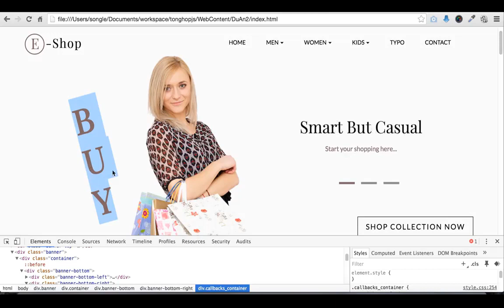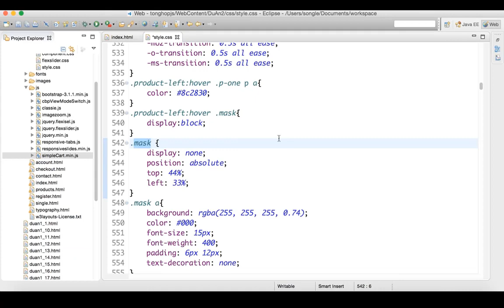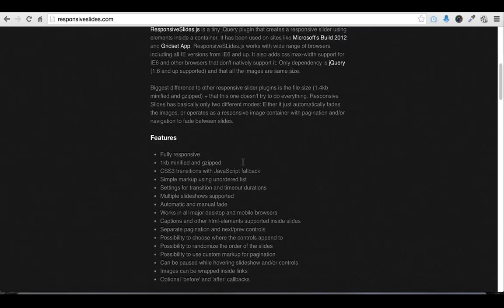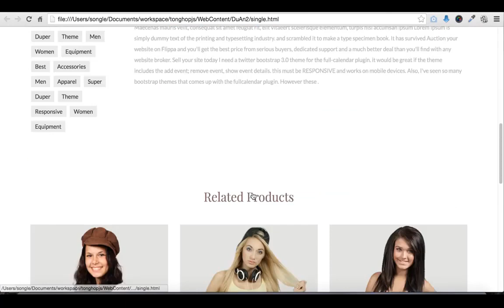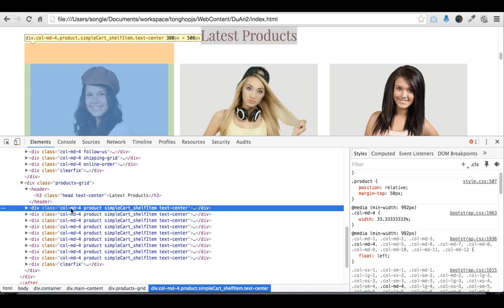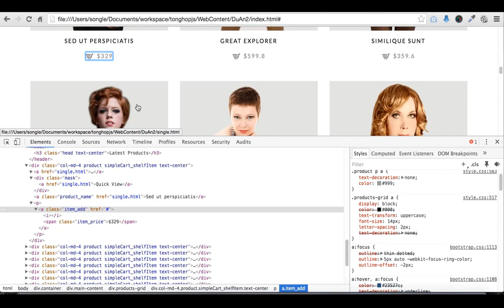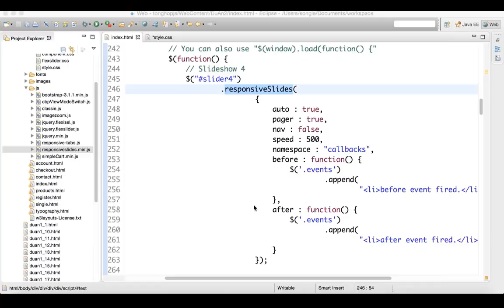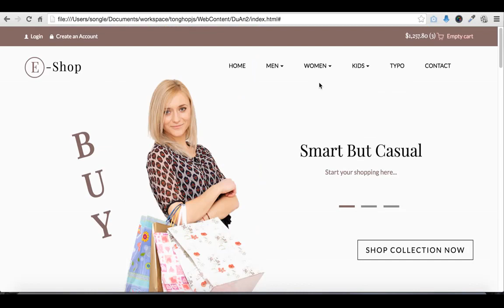Hướng Dẫn Học Bootstrap Framework Buổi 11 - Thiết Kế Đồ Án Web Công Ty II- Phần 3 - Slider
Hướng Dẫn Học Bootstrap Framework